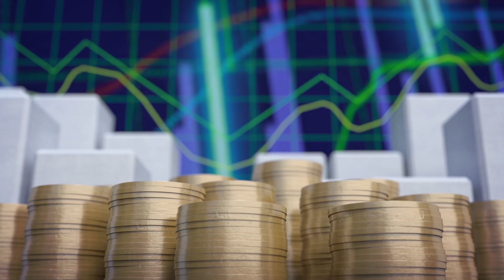E y S: Pinocho y los monopolios. 2023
Lúcido, profundo y claro es Elián Villegas y eso se testimonia en su programa con reminiscencias infantiles.  El chiquillo, a quien su padre traía desde el Valle de El General al Hospital de Niños, aprendió que sus compañeritos sabían la canción y la historia de Pinocho.  Lo usó para caracterizar el doble fondo de los diputados que le dieron vuelta a una propuesta que defendía a los usuarios del ámbito bursátil.  En los otros dos segmentos explicó los problemas de la banca a ambos lados del Atlántico con una claridad y precisión inusitadas.